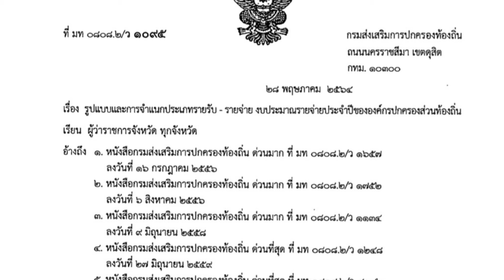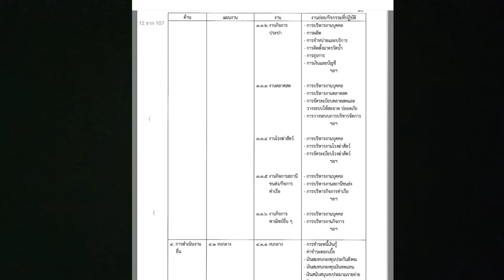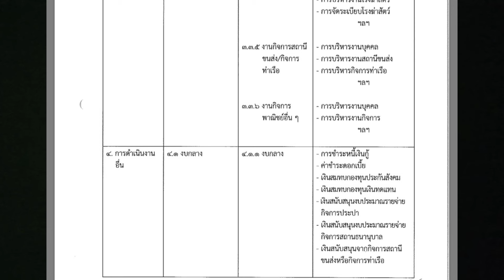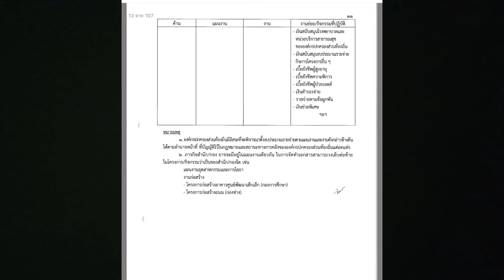ว1095 ลงวันที่ 28 พฤษภาคม 2564 การจำแนกแผนงานตามรูปแบบงบประมาณของท้องถิ่น